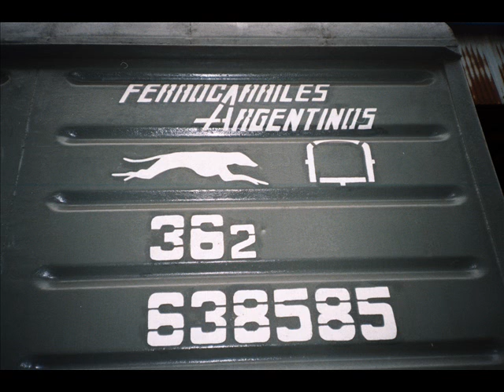Notis Sfakianakis - Soldier of fortune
A compilation of photos from my travel in Buenos Aires, Argentina. I live in the Federal District, so i decided to travel to take photos of the trains and the roads. Hope you like!